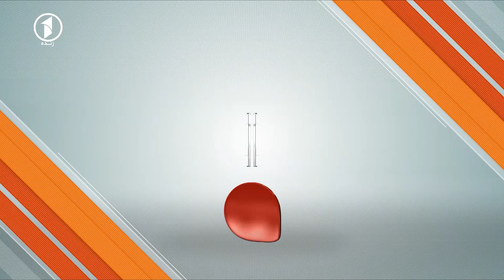تکان قلب و عوامل آن چیست؟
در این بخش برنامه سلام زنده گی، قیس نیکزاد متخصص امراض داخلی عمومی در مورد تکان قلب و جلوگیری از آن معلومات می دهد.

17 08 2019